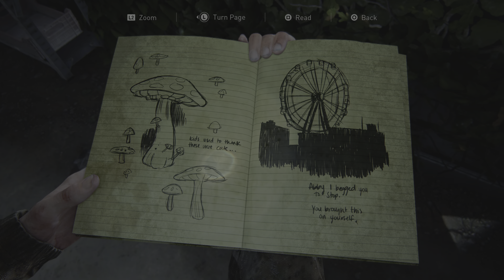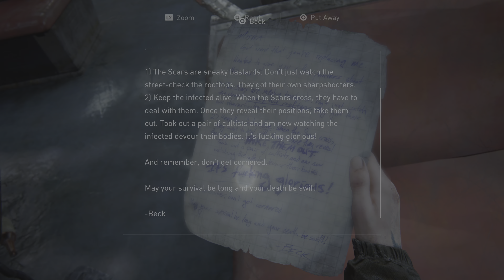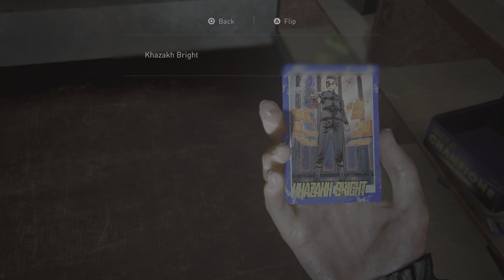THE LAST OF US PART 2 REMASTERED Walkthrough Gameplay Part 16 - Boat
The Last of Us Part II Remastered is a third-person action-adventure video game developed by Naughty Dog and published by Sony Interactive Entertainment. It is a remastered version of the 2020 game The Last of Us Part II, featuring visual and technological improvements, new modes and content, scrapped levels, developer commentaries, expanded accessibility options,